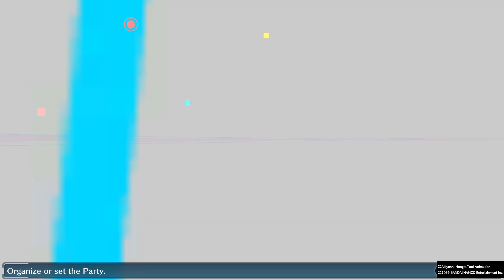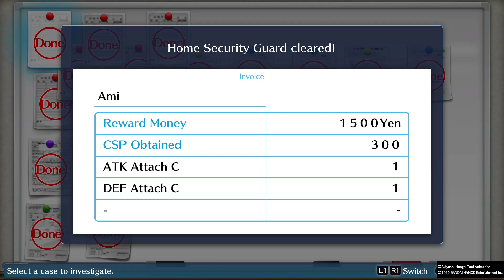Digimon Story: Cyber Sleuth #16 Farmando de leve